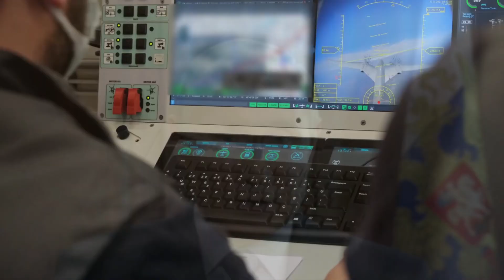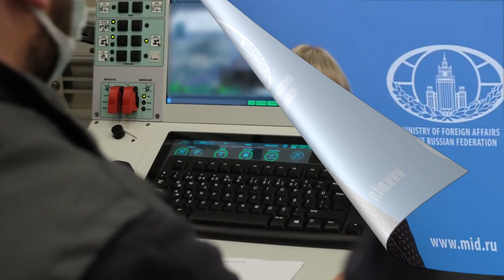TÜRK İHALARI RUSLARI KAÇIRDI..!! TÜRKİYE MOSKOVAYI ÜRKÜTTÜ..!!